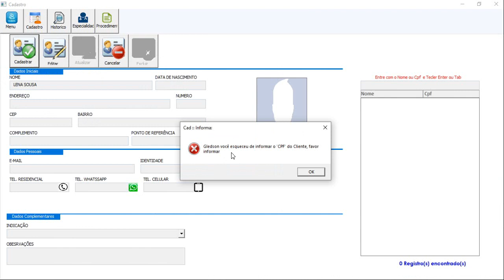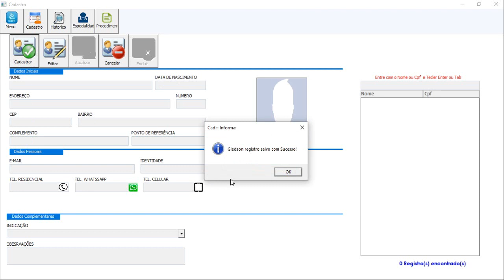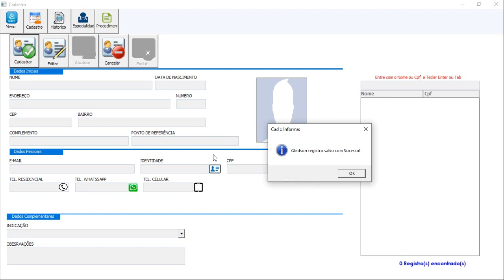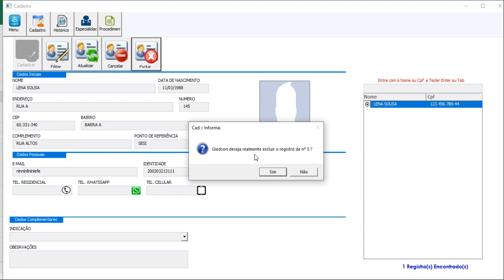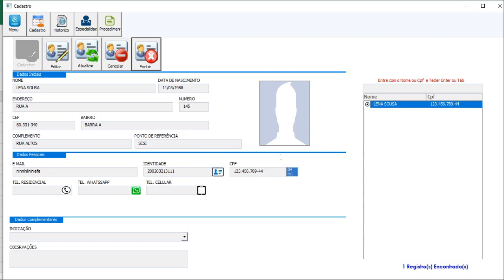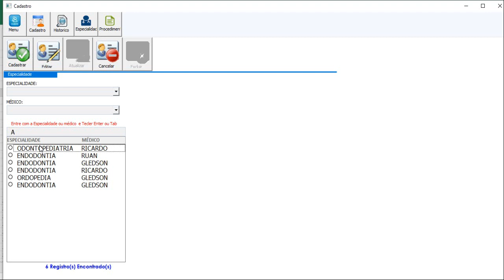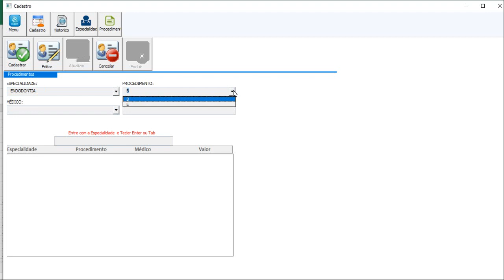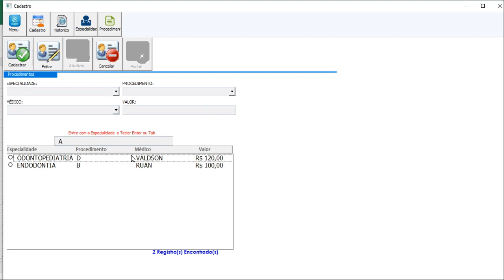Arquivo de desenvolvimento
Bons estudos,